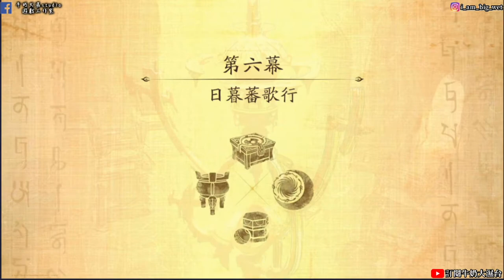【天地劫:幽城再臨手遊】#8 第陸幕 日暮蕃歌行 重返迦夏之窟(紫金王鼎) !!牛奶大濕台!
如果有喜歡天地劫手遊的朋友，也可以加入大濕的LINE社群
密碼:3345678